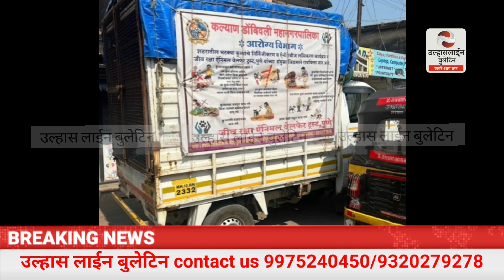ULHASNAGAR श्रीराम नगर मै एक कुत्ते के आतंक से फैली दहशत! कई लोगों को बनाया शिकार